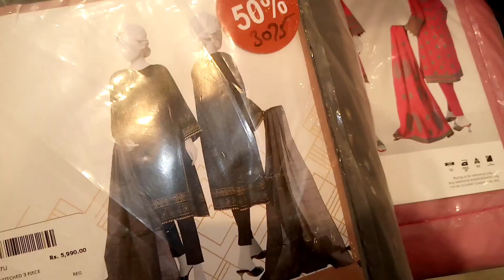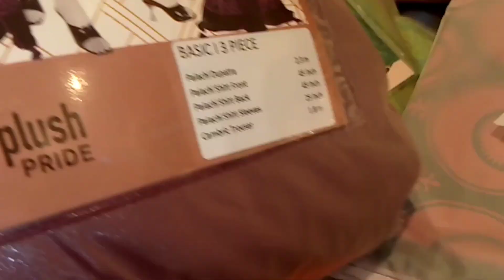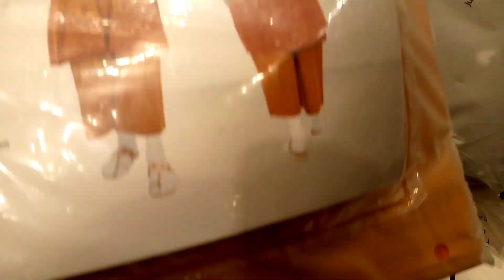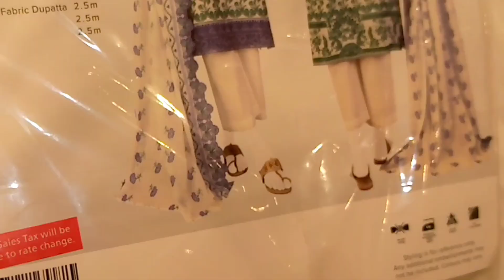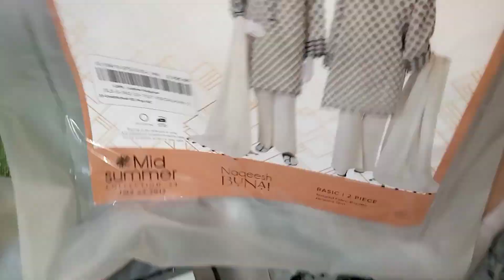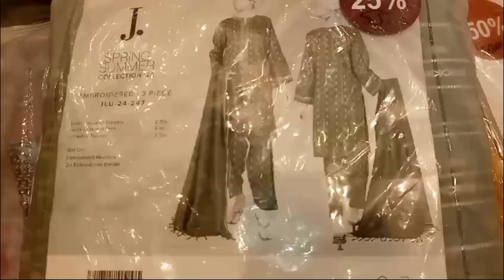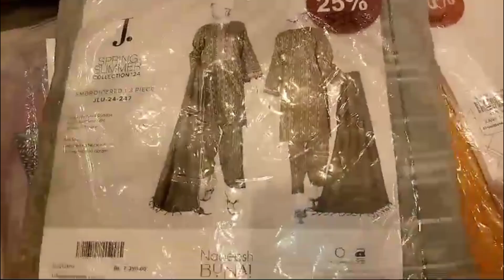j. today sale || Junaid Jamshed sale today || J. Summer collection 2024 || j. defence day sale 2024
j.
j.sale 2024
j.winter Gala sale 2024
J. Winter sale 2024
Sale 2024
j.sale today
j.sale
j.junaid Jamshed sale 2024
gorgeous aqsa vlog
j.sale alert
j.sale today
j. sale
j. perfect

j.
j sale 2024
Sale 2024
Winter sale 2024
J.Sale 2024
J.sale today
J.sale
j.junaid Jamshed sale 2025
hsk vlogs
J.sale alert
j. sale
j. Perfumes

Sale 2024
J.
J. Factory
J.online
J.official
Sale 2024
sale today
Sale today
Sale
Sale 2024
OOTD (Outfit of the Day)